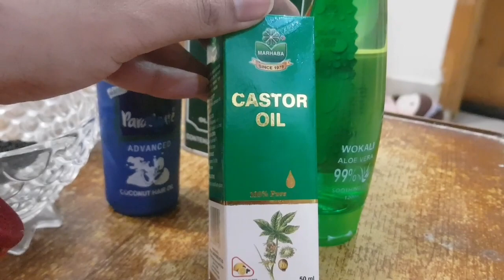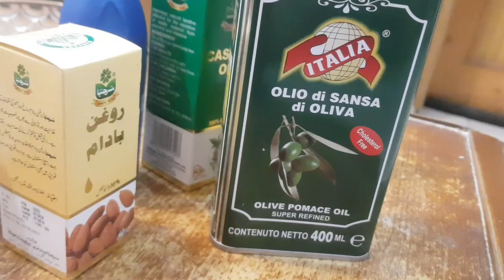Make onion hair oil for faster hair growth at home|Magical hair oil for extreme hair fall dandruff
Assalam o alaikum mery YouTube k baasiyoo
aj me Ap k liye paisay Hun onion oil. how to make onion oil at home. DIY onion oil. how to use onion oil. hair growth tips. hair fall remedy at home. home made hair fall remedy. onion hair oil at home.onion hair oil for hair growth.best oil for hair fall. best oil for hair. desi oil for hair. onion oil to stop hair fall. pyaz ka tel bnany ka tareka.diy onion oil. onion hair oil. hair fall control oil. anti dandruff oil. oil for extreme hair fall.onion oil for baldness. oil for anti lice. hair fall solution.desu totka. pyaz remedy. onion remedy